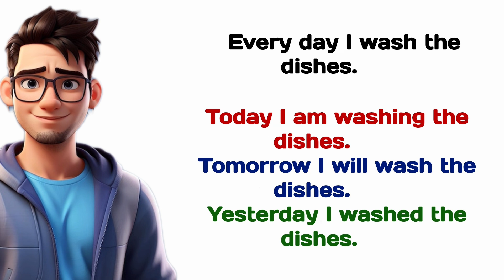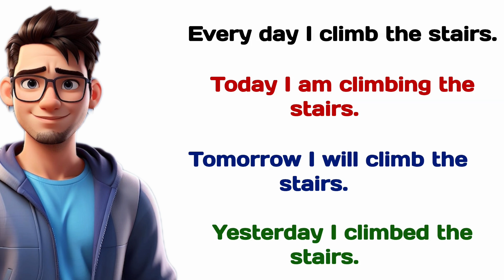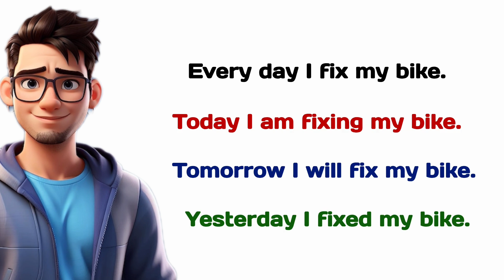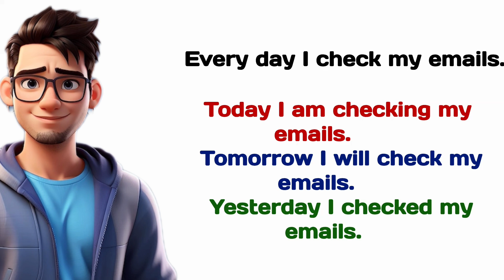Improve your English speaking skills 🗣️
ActionVerbs Vocabulary
Speaking Practice
ESL(English as a Second Language)